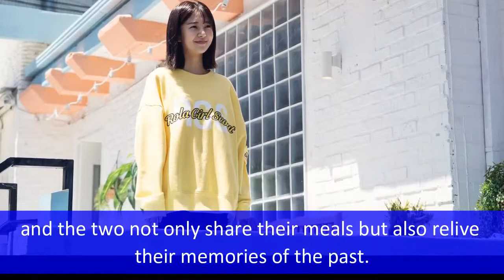Let's Eat 3 New Korean Drama 2018